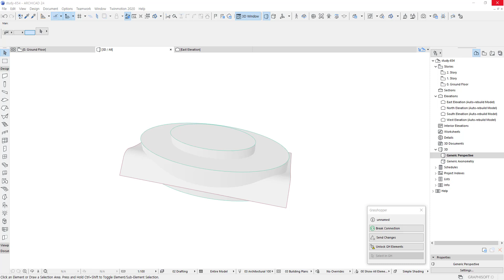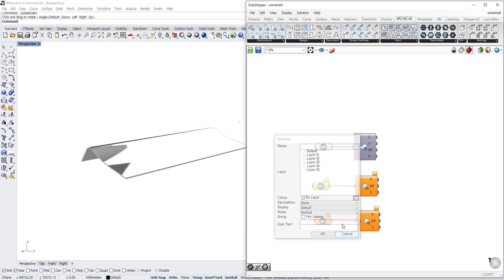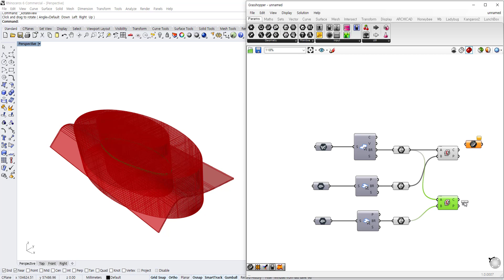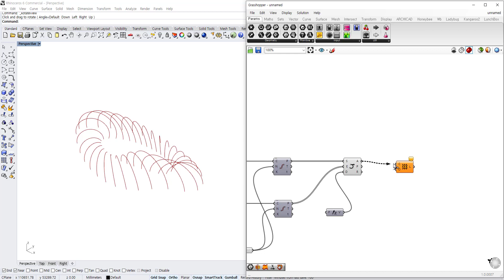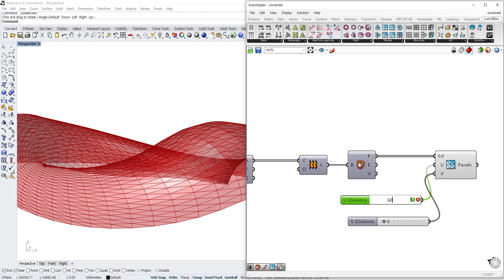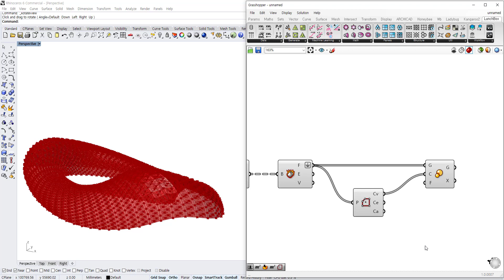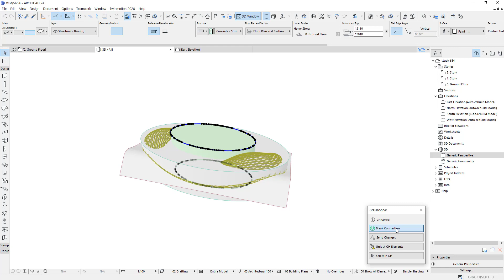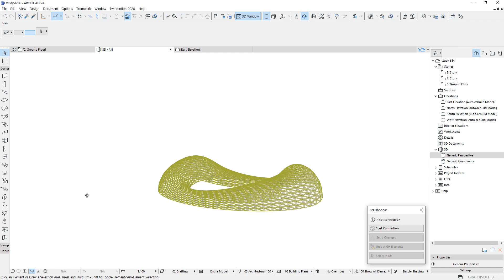ArchiCAD Project #83: Grasshopper – ArchiCAD Live Connection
ArchiCAD Shell을 이용하여 지붕의 형태를 디자인한 후 Grasshopper에서 Slab를 경계로 선을 추출하여 지붕 패턴을 디자인합니다.